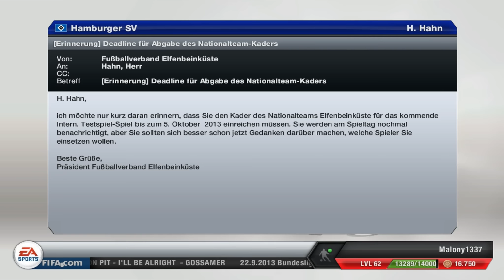Fifa Let's Play: Fifa 13 [Karrieremodus] #58 Vorbereitung in Köln